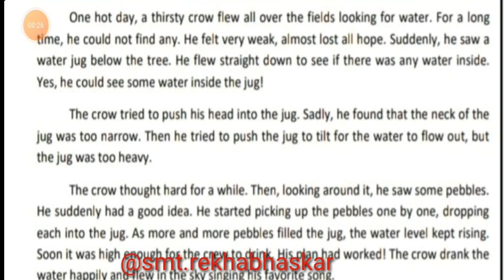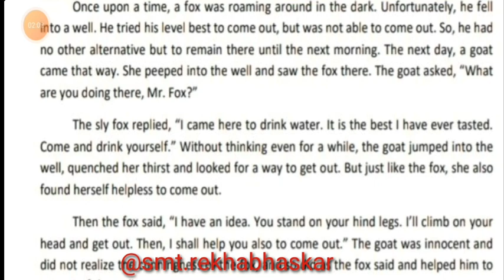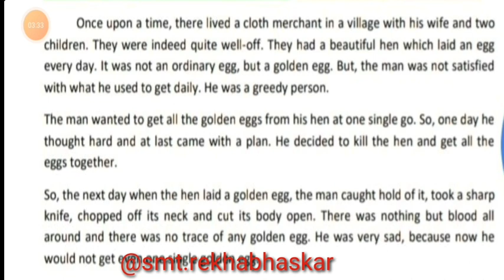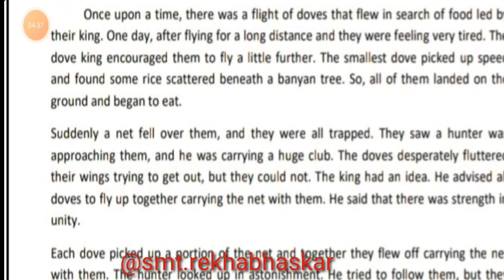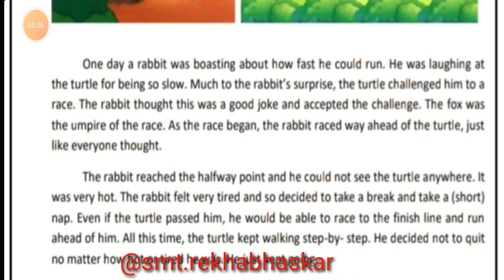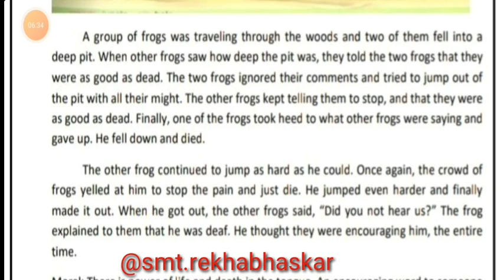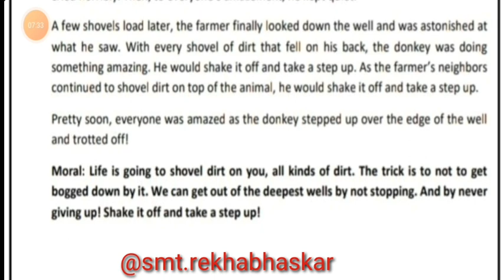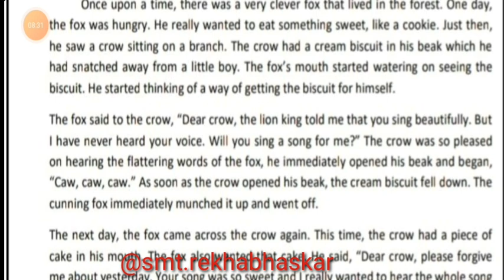class 10 /Picture description in english std 10 / Pictorial writing / English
SSLC 2023 English scoring package for final